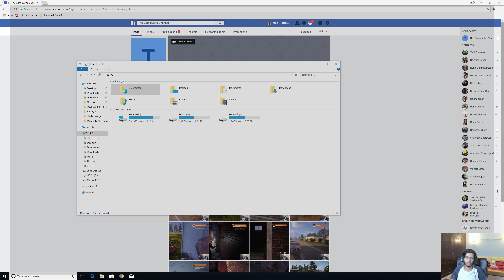Forza Horizon 3 Gameplay Part 13 - The offroad Buggies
Hey Everyone, welcome to the channel. This is my gameplay walkthrough of Forza Horizon 3. Forza Horizon 3 is an open world racing video game developed by Playground Games and published by Microsoft Studios for Xbox One and Microsoft Windows. The game features cross-platform play between the two platforms. Sorry for slow uploads, my internet connection is shit! But I'll be uploading entire walkthroughs of all the new releases.

Rig :
Processor : Intel I9 7920X
Graphics : 2x aorus gtx 1080ti extreme edition
Motherboard : aorus xtreme edition x299
SSD: Samsung 860 EVO 250 GB
HDD: WD Black 2TB
RAM : Corsair Vengeance DDR4
Power Supply: HX 1200 corsair

:D